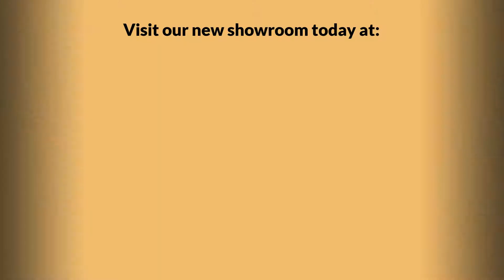Car Feature - Toyota C-HR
This has got to be one of the weirdest videos that I've made! Will it go viral? :D